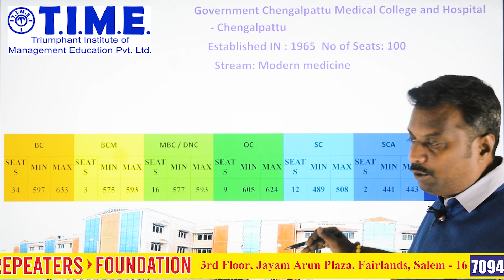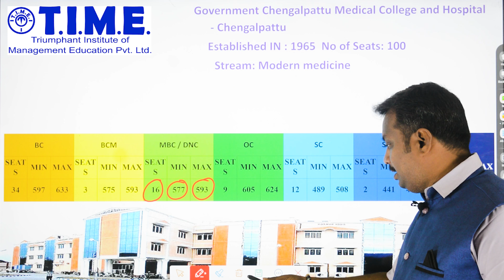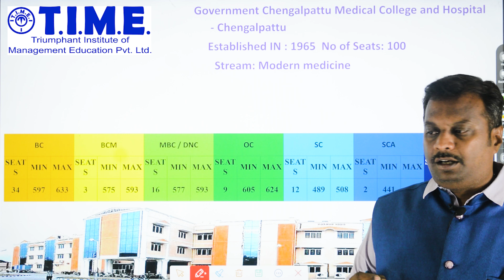CHENGALPATTU GOVT MEDICAL COLLEGE CATEGORY WISE VERIFIED ADMISSION DETAILED FOR NEET 2024 ASPIRANTS